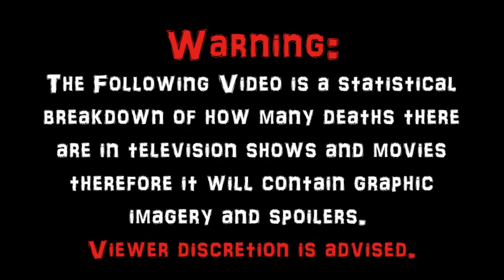Independence Day (1996) Carnage Count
A Statistical Break Down of How Many Kills in Independence Day!

To Support this Film